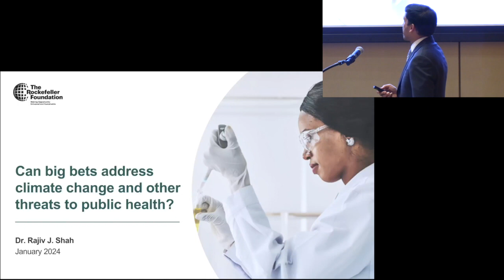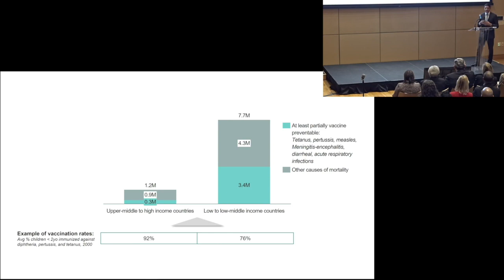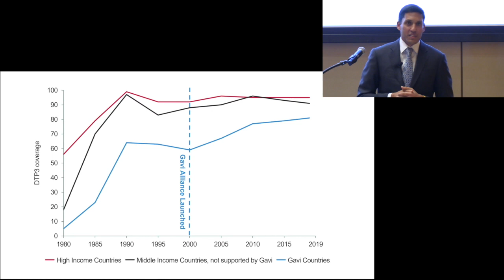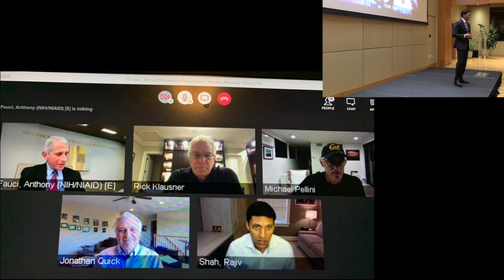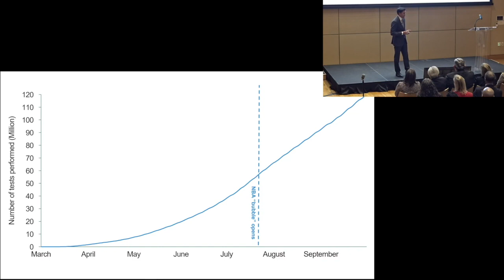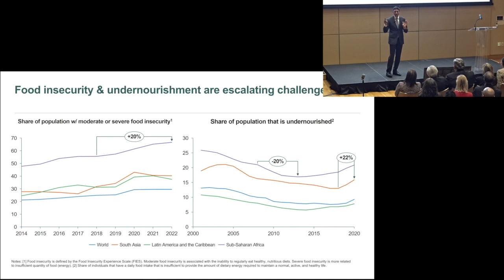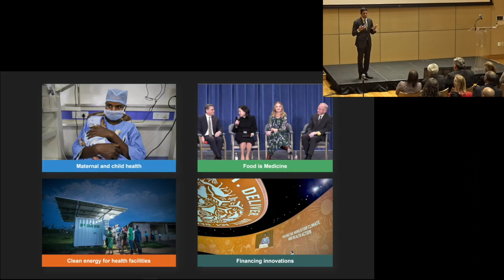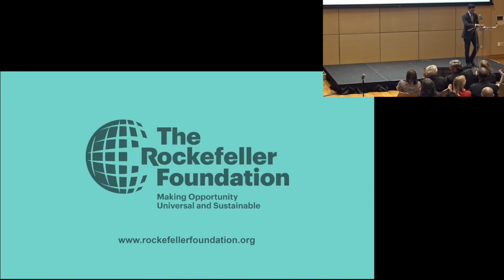Making Big Bets to Improve Public Health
SPEAKER:

Dr Rajiv J. Shah
Victor J. Dzau Distinguished Lecture in Global Health and Alumni Reception Throughout his career, Dr. Rajiv J. Shah has responded to public health threats around the world by embracing a "big bet" mindset - the belief that large-scale change is possible when the latest advances, unlikely partners, and data-driven measurement come together. Now, as part of The Rockefeller Foundation's $1 billion commitment to addressing climate change, he is leading efforts to advance innovations needed in the face of climate change's many health threats so the most vulnerable can live healthier lives. In the 2024 Victor J. Dzau Distinguished Lecture in Global Health, hosted by the Duke Global Health Institute, Dr. Shah will explain how a "big bet" mindset has driven efforts to respond to significant public health challenges in the past and how it can do so again in the future. ABOUT THE SPEAKER Dr. Rajiv J. Shah is president of The Rockefeller Foundation, a global institution committed to promoting the well-being of humanity around the world through data, science and innovation. Under his leadership, the Foundation raised and deployed more than $1 billion to respond to the COVID pandemic at home and abroad, launched a $10 billion Global Energy Alliance for People and Planet to help secure a just and green recovery, and is currently seeking to advance human opportunity even while reversing the climate crisis. Dr. Shah serves on President Biden's Defense Policy Board and is a member of the American Academy of Arts and Sciences and the Council on Foreign Relations. Dr. Shah is the author of Big Bets: How Large-Scale Change Really Happens, published in October 2023. In this book, he shares a dynamic new model for realizing transformative change, inspired by his own work, the Foundation's, and changemakers from around the world. ABOUT THE EVENT The Victor J. Dzau Distinguished Lecture in Global Health brings visionary leaders to Duke to discuss cross-cutting issues confronting health, equity and human rights around the world. A reception for global health faculty, staff, students and alumni will precede the talk in Duke's Karsh Alumni Center. This annual lecture is supported by a gift from former Duke Health chancellor Victor J. Dzau, and his wife, Ruth Cooper-Dzau, as well as funds from the Bill & Melinda Gates Foundation Global Health Matching Grant.